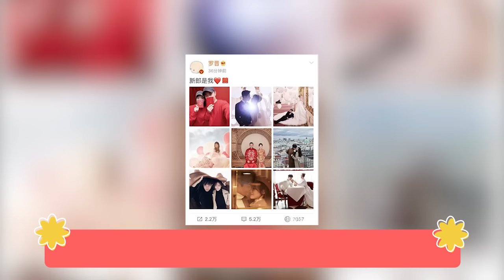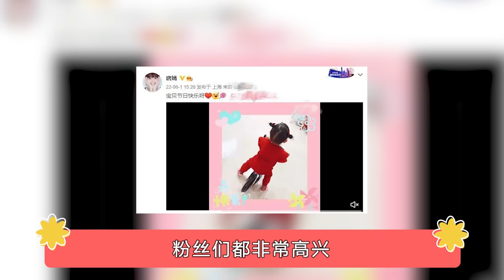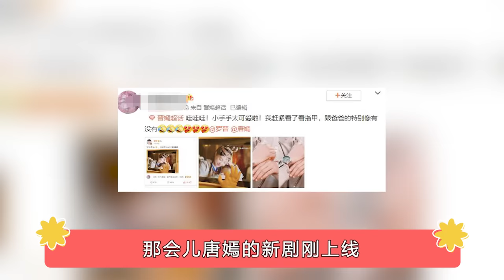唐嫣女儿首次出镜，长相甜美像极爸爸罗晋！现场温馨互动羡煞旁人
娱乐圈里有很多的明星情侣，大多都是因戏生情，慢慢的走到一起的，但娱乐圈的诱惑太多，能够十年如一日的恩爱，成为模范夫妻的却是很少，而罗晋和唐嫣就是因戏结缘走到了一起，如今依旧是非常恩爱的一对。
2018年10月28日，唐嫣和罗晋在社交平台发了一组九宫格的婚纱照和结婚证，告诉所有人他们成为了彼此最亲近的人。结婚后的唐嫣每次谈到罗晋的时候总是一脸的幸福，虽然他们的事业都很忙，可是每次见面罗晋总是会陪着唐嫣做她喜欢的事情。2020年让唐嫣和罗晋期待的宝贝终于降生，这可高兴坏了一对父母，但是更多的还是不知所措。为了让唐嫣更好地恢复，罗晋只要在家就会承担起照顾宝宝的责任。而唐嫣在一次综艺节目中也跟观众们分享了两人的经历。她说孩子刚出生时，自己躺在床上不能动，罗晋就紧紧抱着孩子，一晚上都不敢睡觉。
每当孩子哭了的时候，罗晋就十分紧张，猜测是不是孩子的尿布湿了，于是就急忙打开查看，发现没有之后就赶忙裹起来，一会儿孩子又哭了，就又开始紧张兮兮。回到家之后，虽然罗晋的工作很忙，但是只要有一天休息的时间他就会回家，一大早起来就去抱孩子，让唐嫣睡个好觉。有这样一个好老公，唐嫣怎么会不幸福呢！
了解唐嫣的网友应该都知道，她其实很少公开家庭生活，晒女儿就更不用多说了，一只手都数得过来，因此在儿童节这天看到美糖高调晒出女儿的萌照时，粉丝们都非常高兴。久违出镜的小小糖着实长大了不少，已经2岁多的小妮子梳着可爱的双丸子头，她穿着红装，踩着粉色拖鞋正在玩儿平衡车，整体看上去既可爱又喜庆。而且哪怕没有露出正脸，但小小糖软软糯糯的小背影还是惹眼得不行。在去年六一节的时候，唐嫣就曾首次晒出和女儿的同框照，并发文祝全天下的小朋友儿童节快乐，不过当天罗晋立马就拆老婆的台，他打趣写道：快乐啥呀，大六一的还被她妈妈安排去上课，一点也不快乐，而从罗晋当时的发文也能看出，唐嫣对女儿十分严格，才一岁多一点就给女儿报课程，完美诠释了学习从小抓起！唐嫣除了这两次晒出女儿的全身照外，还晒出过女儿的小手特写。那会儿唐嫣的新剧刚上线，小小糖十分上道，直接在妈妈的截屏上比了个“OK”手势，十足的小棉袄。
除此以外，有八卦媒体早前还拍到过唐嫣和爸爸接女儿放学的画面，唐嫣和罗晋一直把女儿小糖保护得很好，自从女儿出生后都很低调，从不拿孩子炒作来增加自己的热度，所以像这样拍到小糖的正脸的机会确实很少见。当时的小小糖戴着帽子和口罩，但可可爱爱的走路姿势还是萌翻众人。而且唐嫣在画面中，全程眼神不离女儿，母爱爆棚。而小小糖也很有礼貌，外公抱着她要离开的时候，她还不忘和老师挥手说拜拜，这个样子真是太萌了。不得不说唐嫣把女儿培养得非常好，此次露面也是女儿首次正面照被曝光，小女儿脸上嘟嘟肉的看起来非常想要捏一下。漂亮的脸蛋也像极了妈妈本人，相信以后也是一位大美女。好了，以上就是本期视频的全部内容了，我们下期再见！